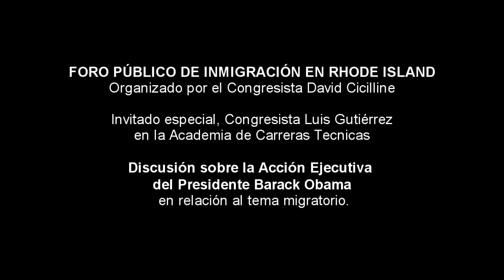David Cicilline: Foro Publico de Inmigración en Rhode Island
1/14/2015
Foro Publico de Inmigración en Rhode Island
Anfitrión el Congresista David Cicilline,
Invitado especial, Congresista Luis Gutiérrez
en la Academia de Carreras Técnicas